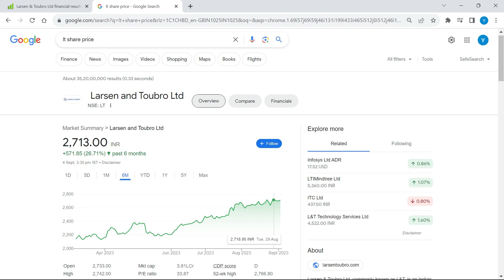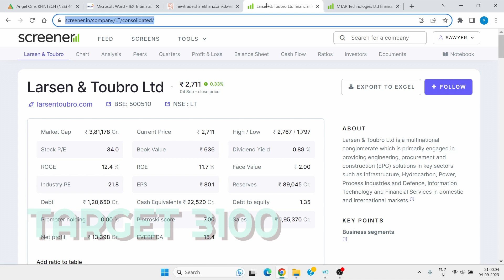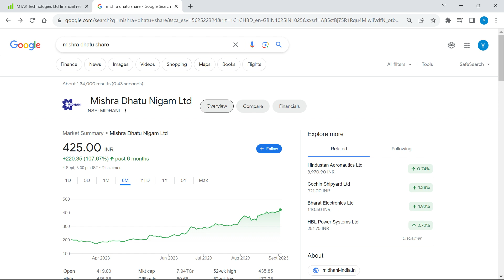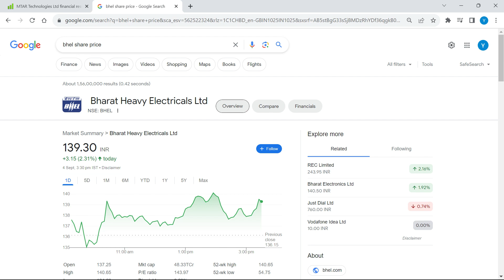Rocketing Stocks! Unveiling ISRO Aditya L1 Launch Impact🚀🚀शेयर बाजार में क्यों आई तेजी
In this video, we'll be unveiling ISRO Aditya L1 Launch Impact on the Indian Stock Markets! Why Rocket Stocks are rising after ISRO's successful launch of Aditya L1 Solar mission
In this video, we'll be unveiling the ISRO Aditya L1 Launch Impact🚀🚀शेयरो में क्यों आई तेजी. This launch has caused stocks to rocket in India, so make sure to watch to see how this impact has played out!

Open an account with one of the leading FULL service broker of  India.